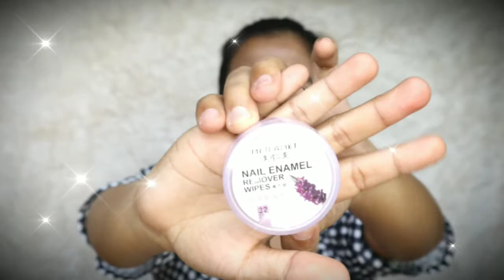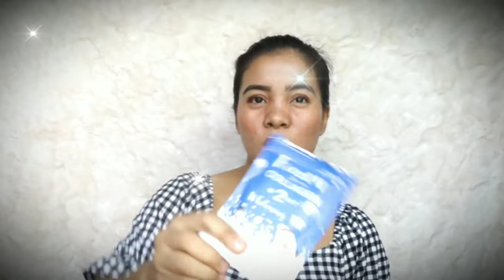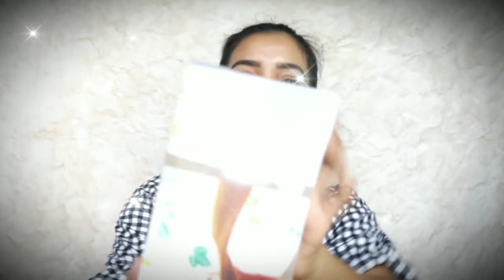Quarantine Shopee Haul 2020 Philippines( New Skincare and Underarm Whitening )